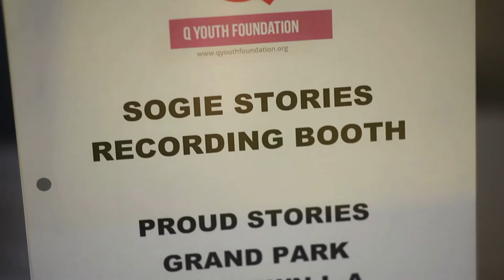PROUD STORIES / GRAND PARK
Love exists in all kinds of places with all kinds of faces – between friends, couples, families, kids, or within your own beautiful self. Whatever the flavor, one thing is true – that love needs space to grow and flourish.
 – to come as you are, with whomever you want and simply be together…
for real.
As part of the PROUD Series, Grand Park’s PROUD Stories invites all to celebrate the LGBTQ experience with readings, kids’ activities, and theater performances in the Park for Everyone.